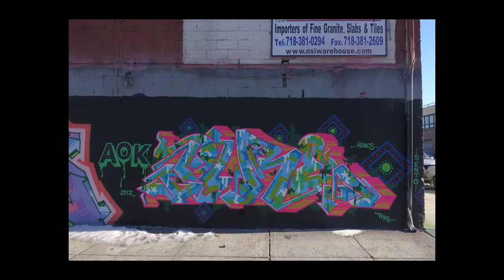Ruyzdael presents Writers on Wax X All Out Kings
Dance music pioneers, brothers and New York graffiti legends—on one 12” record

As DJs Frankie Bones and Adam X, brothers Frank and Adam Mitchell introduced rave culture to the New York area in the early 1990s. Both producers boast impressive discographies that stretch for three decades, but not everyone knows that Frankie and Adam also share an illustrous – some would say notorious – history as graffiti writers. With the vinyl-only Ruyzdael release All Out Kings, both sides of the Mitchell brothers’ history come to together for the first time.

In 2019, Ruyzdael Music in Amsterdam released Writers on Wax Volume 1, a compilation LP of previously unreleased music produced by an international group of artists, each of whom leading a double life as a graffiti artist. Frankie Bones’ and Adam X’s unique biographies are such a great fit for the concept that it deserves its own record in the Writers on Wax series.
With Adam appearing under his tag name VEN, both brothers contribute one track to All Out Kings, which is named after Adam’s old graffiti crew and also features former member PURE. Frankie Bones, Adam X and PURE started writing graffiti in New York City as teenagers in the first half of the 1980s.

Read the whole story, as told by Adam X, on the ruyzdael.com

A1 BONES – ‘Strikeforce’
B1 VEN – ‘Never Ending Quest (AdmX-71 Mix)’
B2 PURE – ‘R10X3064 (Kingsbridge Rd ’86)’

Ruyzdael Music will release All Out Kings on 9 July 2021 and can be ordered directly from ruyzdael.com A super limited edition on red vinyl comes with a special photo sleeve.

Text: Job de Wit
Video: Pablo van Wetten